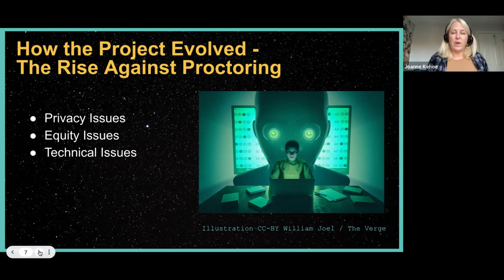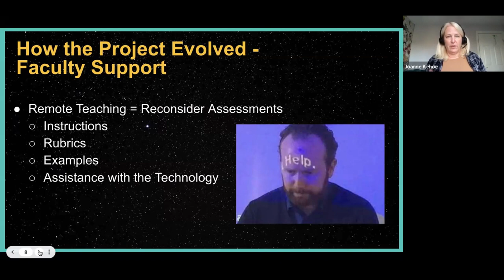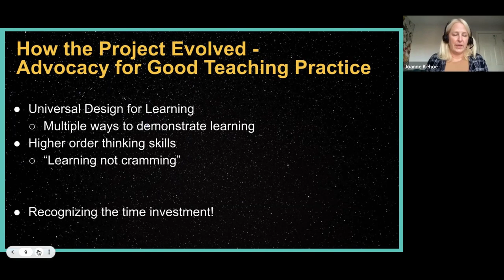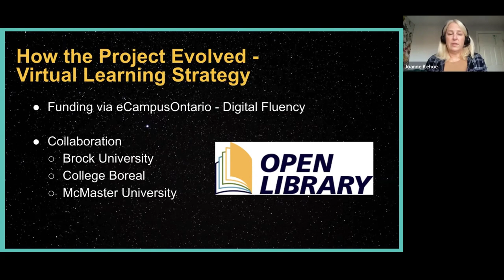Beyond the exam: How the project evolved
Joanne Kehoe provides a brief overview of the project and how it came to be